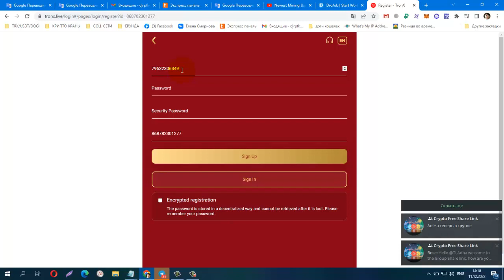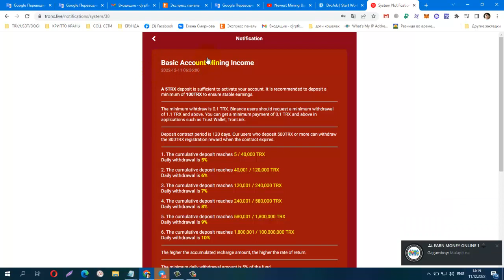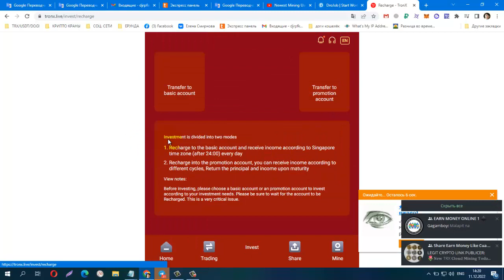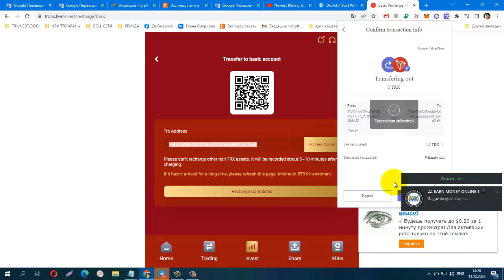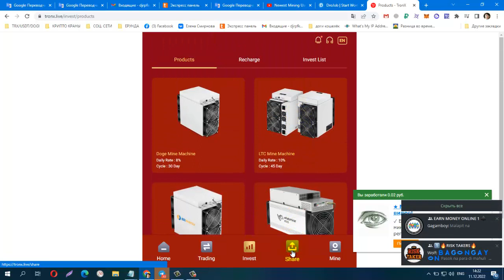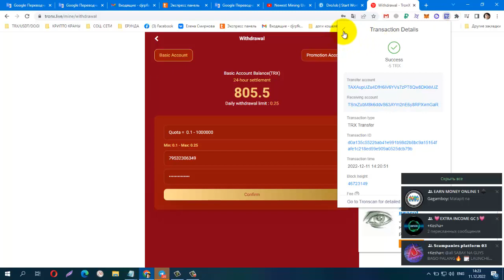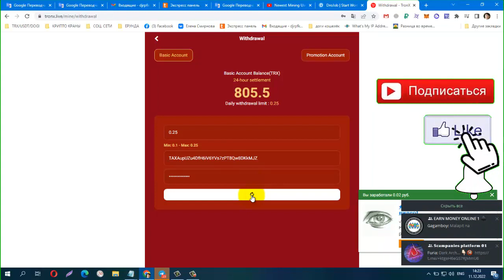START 11.12. 22 NEW Platform TRX TRONX Minimum Deposit 5 TRX daily 5%